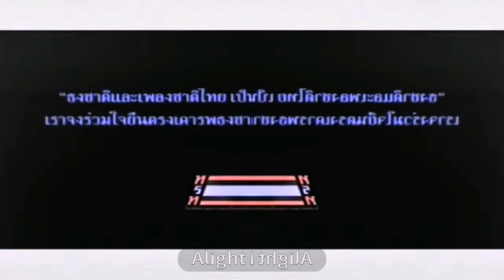ทรท Logo Animation In Confusion